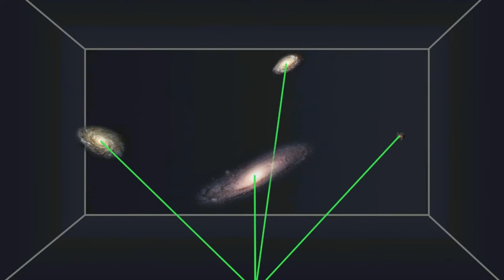WHAT IS NOTHING